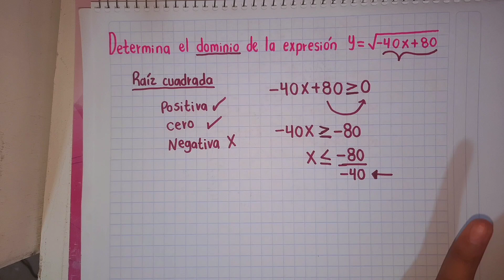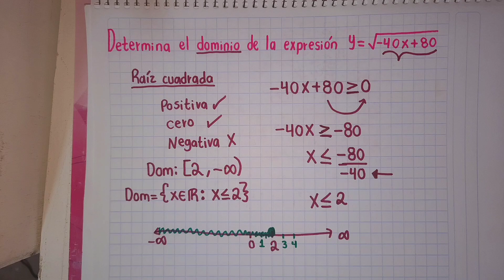DOMINIO DE UNA FUNCIÓN CON RAÍZ - EJEMPLO 5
✅ ✨¡Hola! soy miss Ada, en este vídeo te comparto la solución de un ejercicio de cálculo diferencial el cual corresponde al tema de dominio de una función.

🎼🎵La música que uso en mis vídeos no me pertenece, estos son los autores: